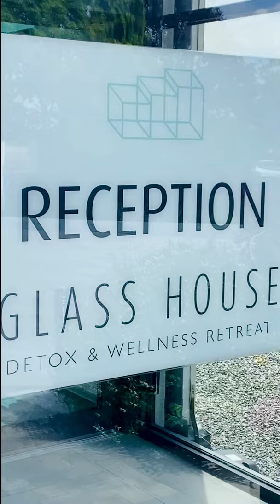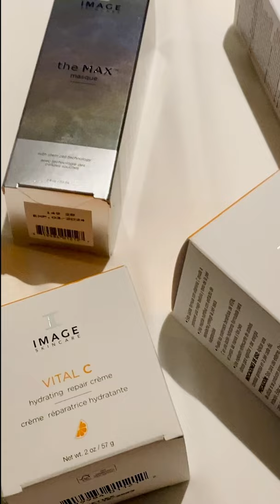JHOURNAL X ESSEX - The Glass House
Hey everyone!
Check out the GlassHouse Spa in Essex.

WHO IS JOSEPH HARWOOD?
👑 Joseph (Jojo) Harwood [she/he/they]
🌍 Loves the earth + every creature on it!

LINKS?